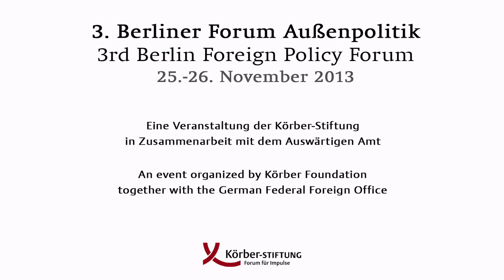Interview with Bassma Kodmani at the 3rd Berlin Foreign Policy Forum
Dr. Bassma Kodmani, Executive Director of The Arab Reform Initiative, interviewed at the occasion of the 3rd Berlin Foreign Policy Forum (3. Berliner Forum Außenpolitik).